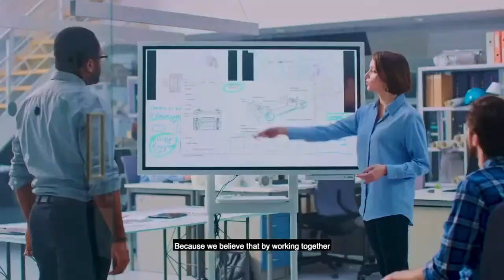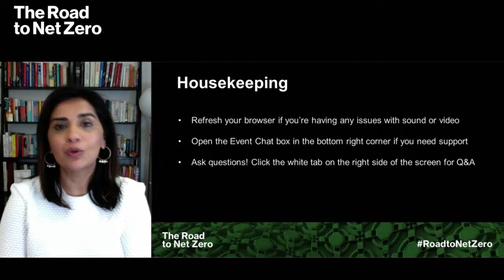The Road to Net Zero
What needs to be done to make the transition to a low carbon economy? Bloomberg journalists sit down with Walmart's Jane Ewing, General Motor's Dane Parker, TD Securities' Amy West, Climate Bonds Initiative's Sean Kidney, and Jessica Matthews of Uncharted Power.